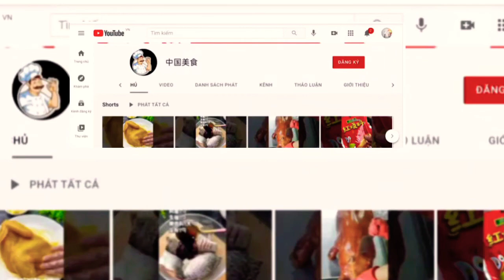nhìn là mê với món lợn quay này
Ẩm thực Trung Quốc là món ăn ngon được sản xuất bởi người Trung Quốc , cả ở Trung Quốc và nước ngoài , bao gồm cả ở Indonesia. Thuật ngữ ẩm thực Trung Quốc ở Trung Quốc đại lục cũng đề cập đến sự đa dạng của tất cả các dân tộc , tôn giáo và truyền thống phát triển trong nước. Tuy nhiên, ẩm thực Trung Hoa du nhập vào nhiều quốc gia trên thế giới chủ yếu là ẩm thực dân tộc Hán . Ảnh hưởng của ẩm thực Hán có mặt trong mọi nền ẩm thực của các nước phương đông và lan rộng ra các cộng đồng của nó trên khắp thế giới.

Việc chuẩn bị các món ăn Trung Quốc hàng ngày có thể ngắn gọn và dễ dàng, nhưng đối với những dịp trang trọng, nó có thể là một bữa ăn đa dạng và mang tính lễ hội. Triết lý nấu ăn của người Hoa là món ăn phải thỏa mãn vị giác và bổ sung cho vị giác, mặc dù nguyên liệu rất đơn giản.

Ẩm thực Trung Hoa sử dụng nhiều loại vật liệu, từ măng , rễ hoa sen , nước hạt dẻ ( Eleocharis dulcis ), vây cá mập , tổ yến , thịt rùa , vịt lưỡi, vuốt gấu, lưỡi và mang cá, hoa loa kèn, vv Điều này khiến người nước ngoài cảm nhận ẩm thực Trung Quốc là những thú vui ẩm thực kỳ lạ.

Hầu hết các món ăn là hỗn hợp của một số thành phần khác nhau. Thịt và rau được phục vụ cùng nhau. Gia vị và hương vị được thêm vào trong quá trình nấu nướng.